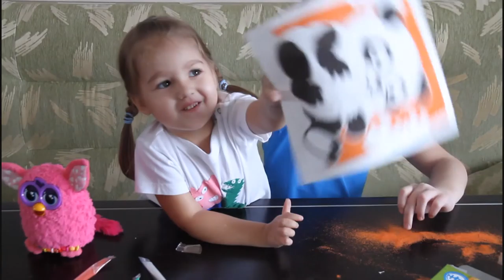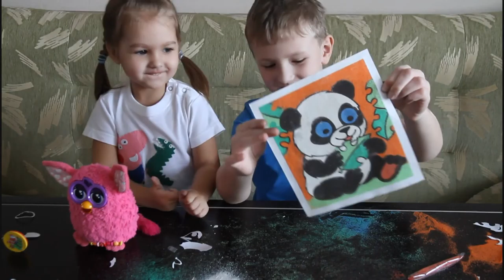Картина из цветного песка. Фреска Панда. The picture of the colored sand. Mural Panda.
Алиса и Егор делают фреску Бабочка из цветного песка. Alice and Yegor makes mural butterfly sand.